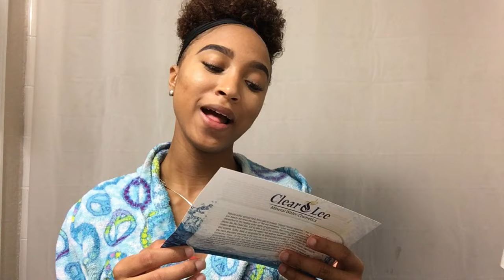College Vlog #2: I HATE COMMUTING! | Skin Care UPDATE ClearLee | Mineral Water Cosmetics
Welcome Back *Watch in HD*

*SO Sorry  for the cut off at the end, I didn't notice until I uploaded :/
Hey my loves I'm back with college vlog of sophomore year #2
I also included an updated skin care with the products i've been using to help my skin clear up. I forgot to mention Clearlee has a HUGE giveaway going on right now with about $10,000 worth of products CHECK THEM OUT